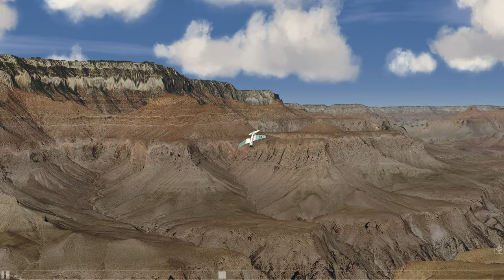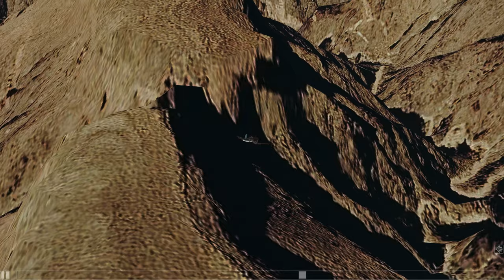Fly-by Aerobatics in the F4U Corsair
Aerobatics in the Grand Canyon in "fly-by" mode. Turn up the sound to hear the distinctive sound of the F4U Corsair, which is nicely modeled in Aerofly FS 2.